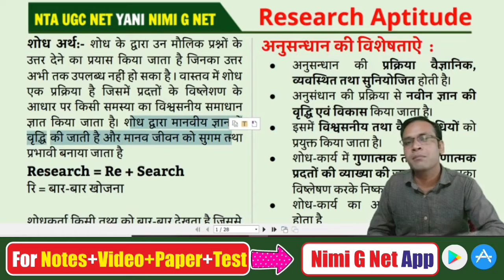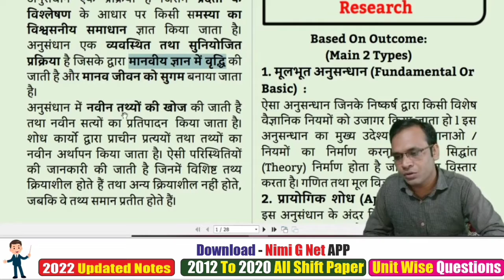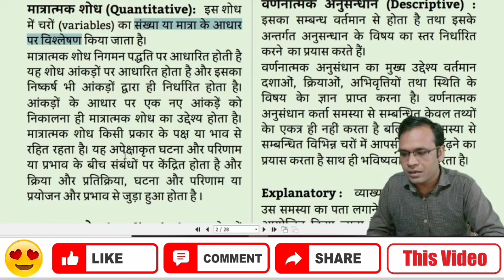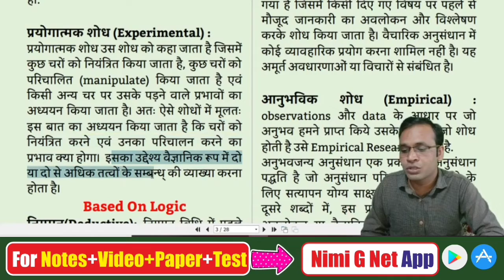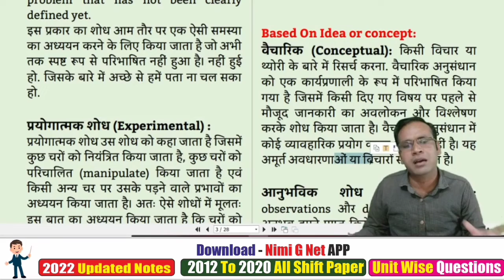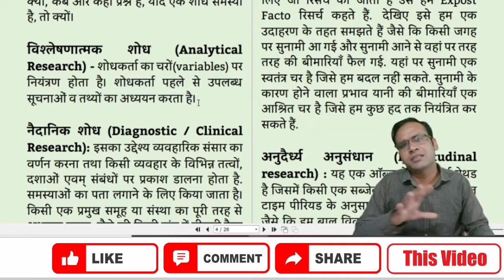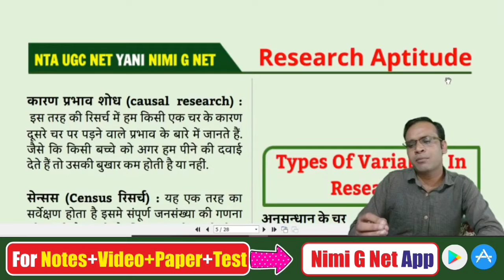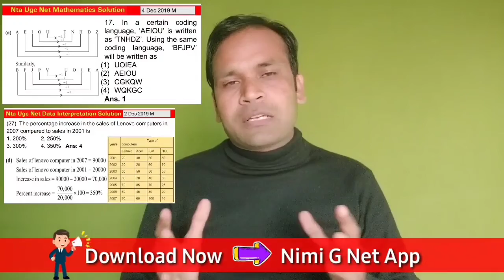Nta Ugc Net Paper 1- Research Meaning And Its Types #1